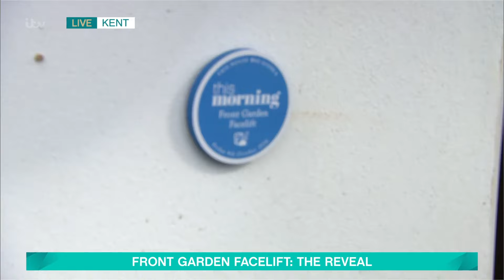Front Garden Facelift: David Domoney Surprises a Lucky Viewer | This Morning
David Domoney is surprising one lucky viewer with a front garden facelift, transforming their unkempt space into a lavish front garden. But will David and his team complete the makeover by the end of the show?

MORE ABOUT THIS MORNING:
Welcome to the official This Morning Channel! Join us every weekday from 10am on ITV1, ITVX and STV as we discuss the latest news stories, meet the people behind the stories that matter, chat to the biggest names in Hollywood, get the latest fashion & beauty trends, and cook up a storm in our kitchen with your favourite chefs!